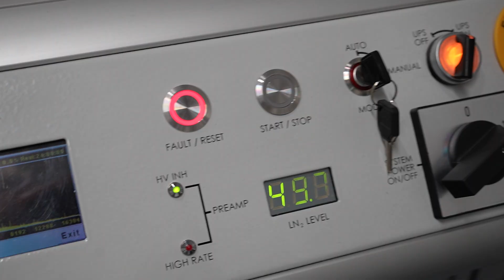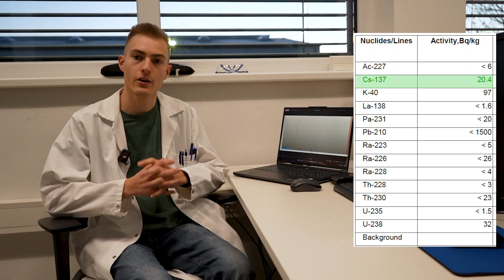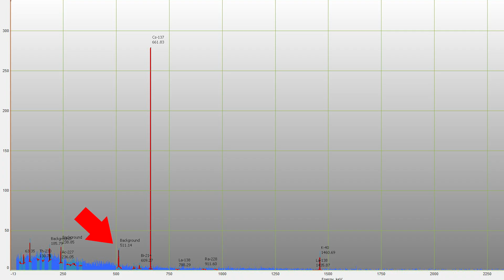Testing Mushrooms for Radiation!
Did you know that certain wild mushrooms can be radioactive? In this video, we use the gamma spectroscometer at Treibacher to explore the levels of radiation found in various types of fungus.